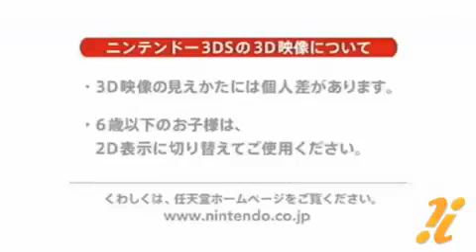[Trailer] Arc Style: Baseball!! 3D - eShop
Arc Style: Baseball!! 3D sur l'eShop en vidéo.